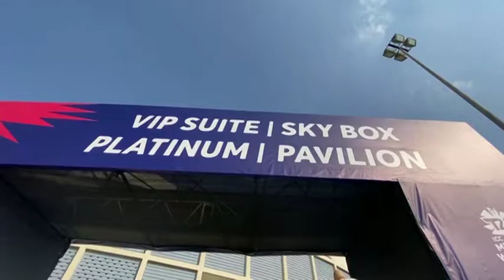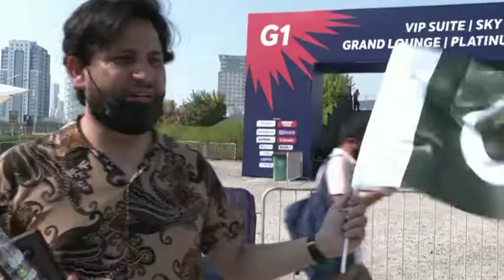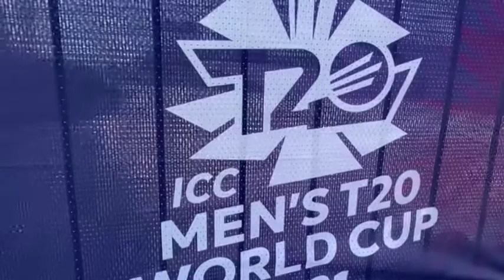Fans flock to Dubai for India-Pakistan T20 World Cup encounter